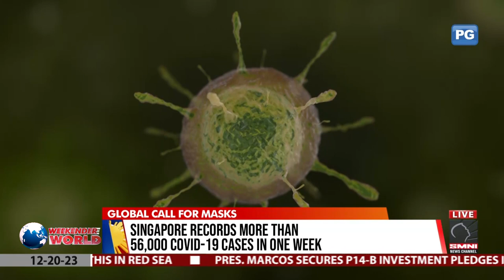Singapore records more than 56,000 COVID-19 cases in one week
The global call to wear masks is back as Singapore recorded an alarming 56,000 covid-19 cases in just a single week.

via Sarah Santos